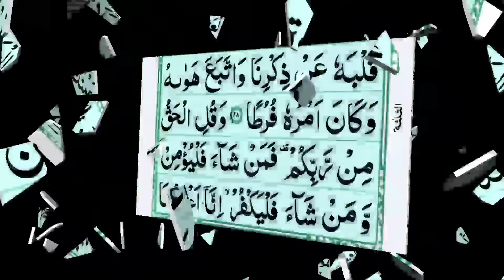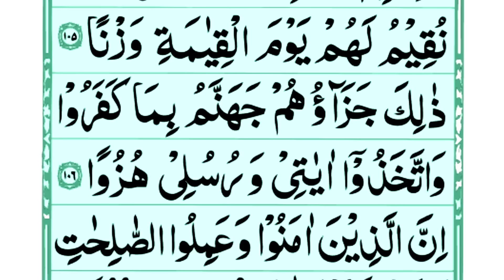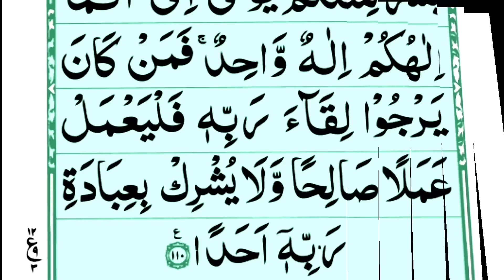018 Surah Al Kahf Fast Recitation Full with Arabic HD text | Learn Quran With Tajweed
018 Surah Al Kahf Fast Recitation Full with Arabic HD text | Learn Quran With Tajweed